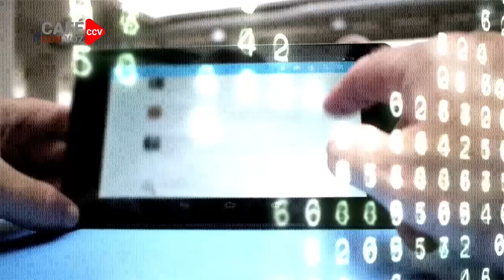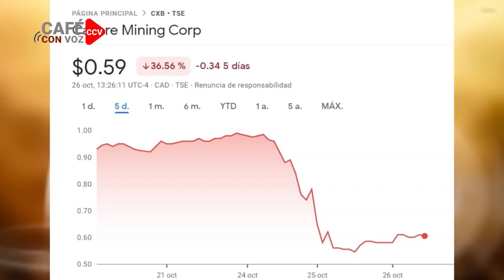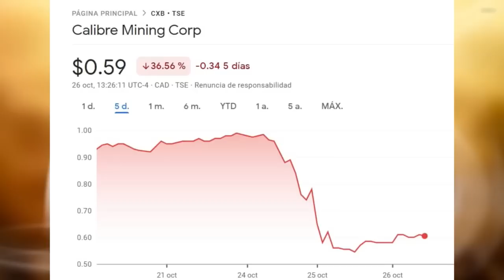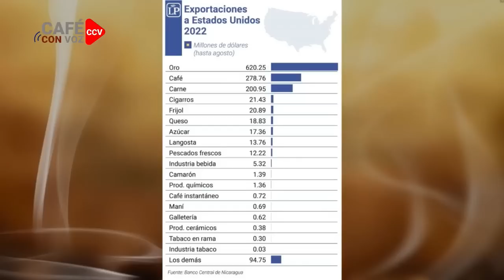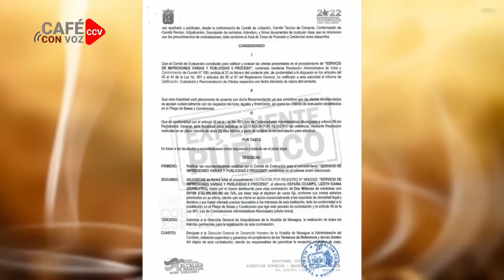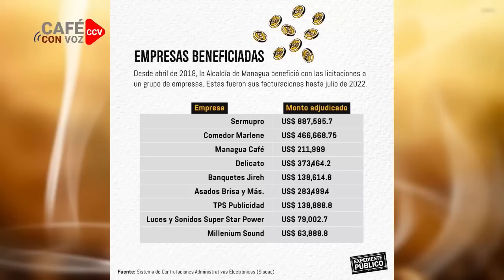CAFE CON VOZ | En Contexto con Luis Galeano/ 26 de Octubre 2022